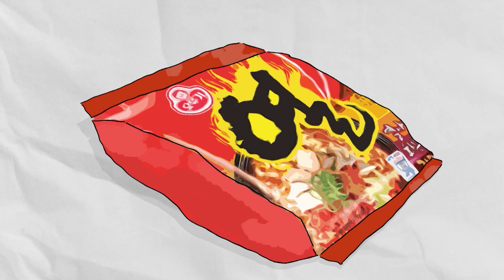[MV] 어쿠스틱 프로비 - 하루의 끝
“오열주의…”

감성 어쿠스틱 듀오, “어쿠스틱 프로비”의 첫 싱글.
“하루의 끝” 이라는 제목으로 처음 선보이는 그들의 매력.
오랜 자취 경험을 바탕으로, 자신들의 실화를 곡으로 담아내었다.
알바하고 돌아온 피곤에 찌든 몸과 맘을 달래줄 라면 한그릇에 담긴 에피소드,,
뮤비와 같이 보시길 강추 드립니다 :)

Credit /

Composed by 김진평(J. Pang), 김윤수(KimKong)
Lyrics by 김진평(J. Pang)

Vocal : 김진평(J. Pang)
Chorus : 김윤수(KimKong)
A. Guitar : 김윤수(KimKong)

Recorded by 김윤수(KimKong) @ 윤’ Studio
Mixed by 유재범 @ BAYSOUND
Mastered by 유재범 @ BAYSOUND

Cover Designed by 김윤수(KimKong)
Music Video by 1984 Studio